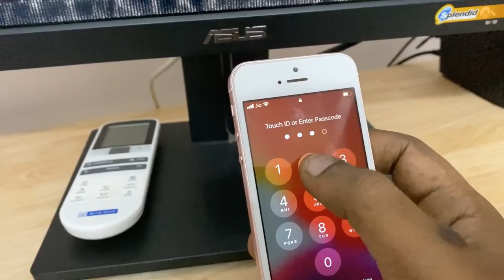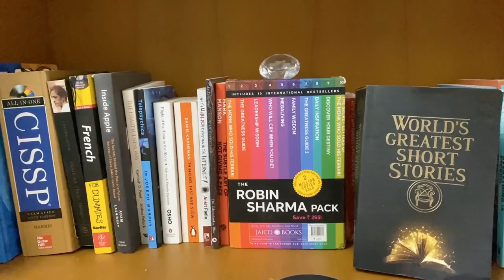New Year, New Place! iRobinPro Studio Tour 2020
A long overdue video in our channel :) iRobinPro Studio Tour 2020. People who have asked for studio tour in comments, thanks for your support and patience.